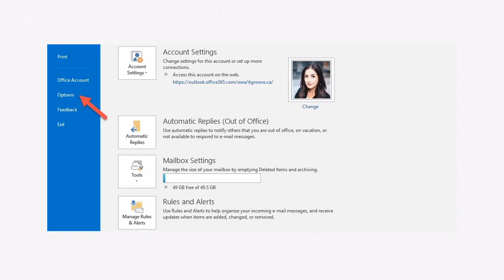Office 365 Bytes ~ Set Your Default Font in Microsoft Word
Office 365 Bytes: Quick tips to help you get the most out of your software; allowing you to focus on running your business.

Learn how to set your own custom default font in Microsoft Word with this this quick 'byte'!